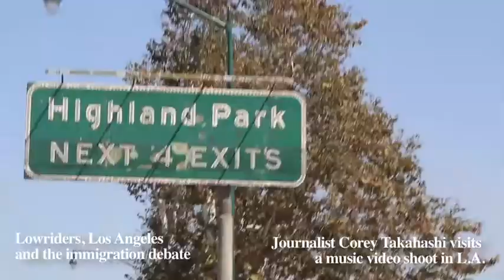Lowriders, Los Angeles and the immigration debate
Lowriders, Los Angeles and the immigration debate -- on a Sunday afternoon

Photography and production by Corey Takahashi